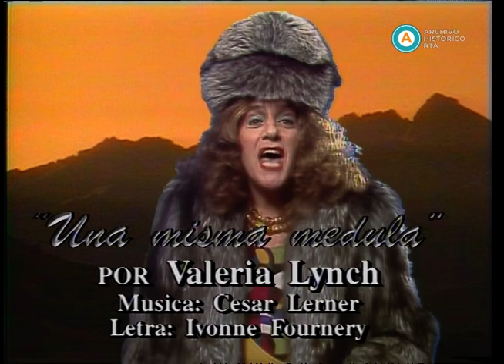AV-2832 El palacio de la risa (parte III)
En la presente emisión, Antonio Gasalla anuncia el próximo estreno en ATC de la versión televisiva de “Esperando la carroza”. Luego, repasa temas de la actualidad y entrevista a Héctor Caballero con motivo de la próxima visita de Michael Jackson al país. También recibe a maestras para celebrar el Día del Maestro. En la sección de archivos, Clara Zappettini presenta un informe sobre el escándalo de los pollos de Ricardo Mazzorín. A lo largo del programa se emiten los sketchs “Un cacho de Buenos Aires”, “Soledad”, “Noelia”, “Edith”, “Las hermanas malavuena” y “Flora” (con la participación especial de Edda Díaz). Para finalizar, el cuerpo de baile del Centro Arzuano Mellidence interpreta una coreografía típica de la región de Galicia.